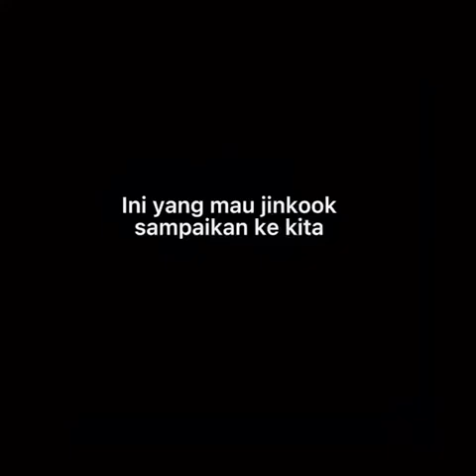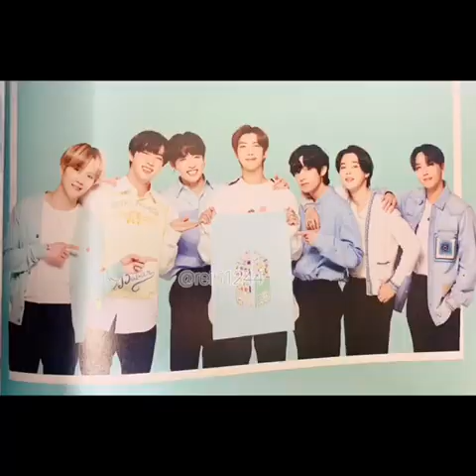JinKook is real special part 49